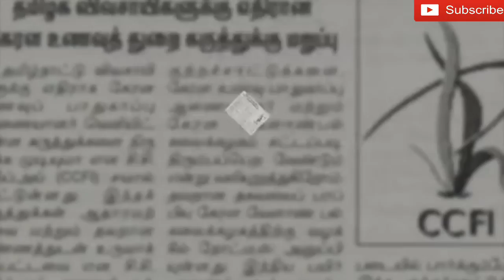FAKE NEWS OF INDIAN AGRICULTURE भारतीय कृषि की नकली खबर By News4LT channel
सूपरफैस्ट भारत का सर्वश्रेष्ठ हिंदी न्‍यूज चैनल है । सूपरफैस्टन्‍यूज चैनल राजनीति, मनोरंजन, बॉलीवुड, व्यापार और खेल में नवीनतम समाचारों को शामिल करता है। आजतक न्‍यूज

चैनल की लाइव खबरें एवं ब्रेकिंग न्यूज के लिए बने रहें

 SUPERFAST NEWS is India's best Hindi News Channel. SUPERFAST news channel covers latest news in politics, entertainment, bollywood, business and sports.

SUPERFAST NEWS channels  ??...=